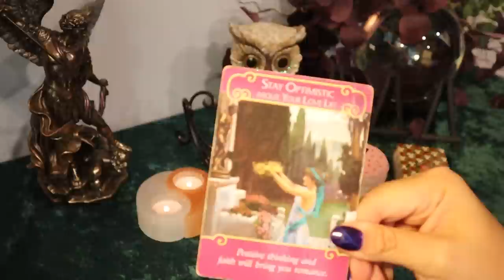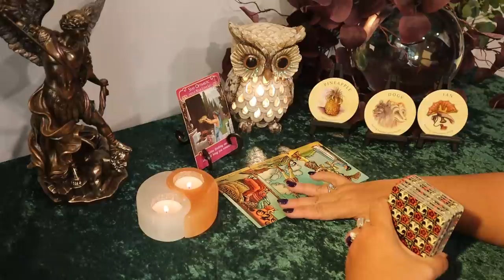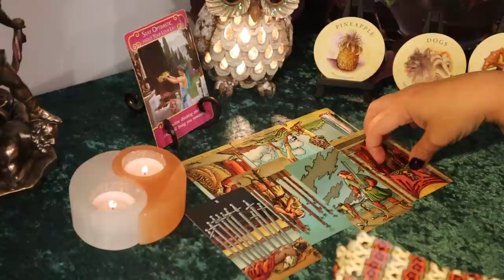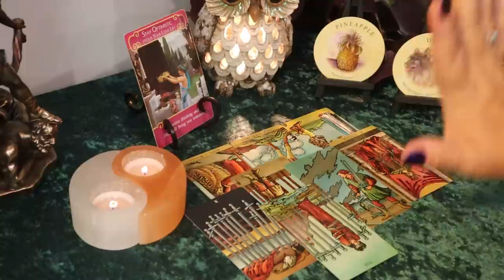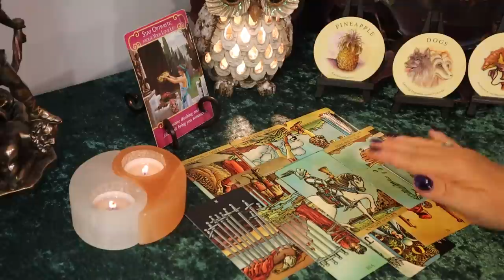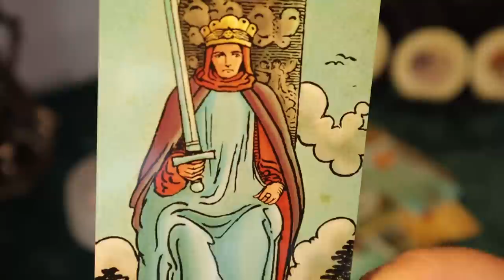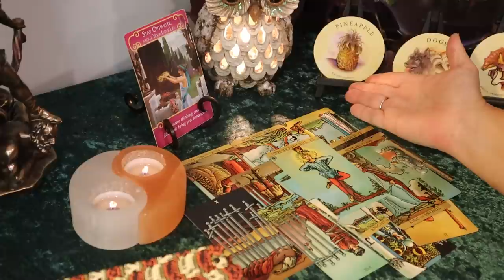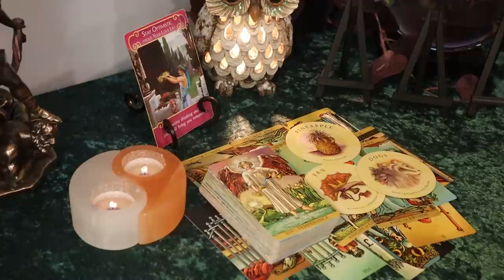Libra September 2020....Reconciliation???....Libra Tarot Reading September